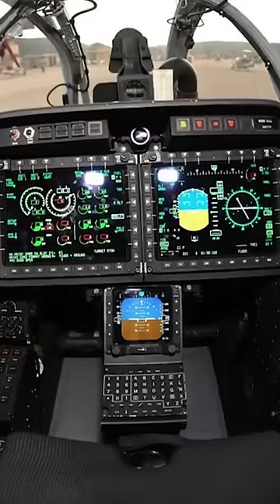The World's Most Deadly Helicopter: The AH-1Z Viper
This Is The World's Most Deadly.